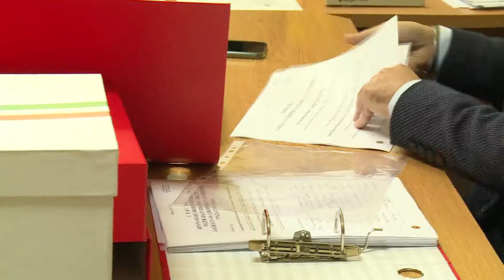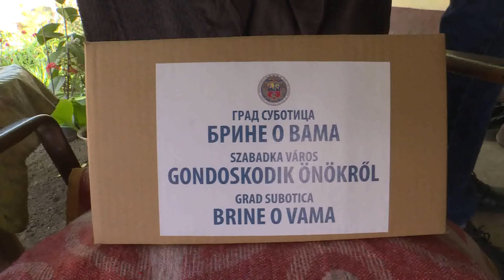2020.05.18. Pásztor István a Közügyekben: Nagyobb támogatást szeretnénk szerezni Szabadkán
Átadta a szabadkai önkormányzati listáját a Vajdasági Magyar Szövetség.